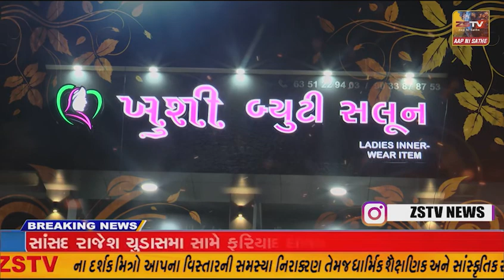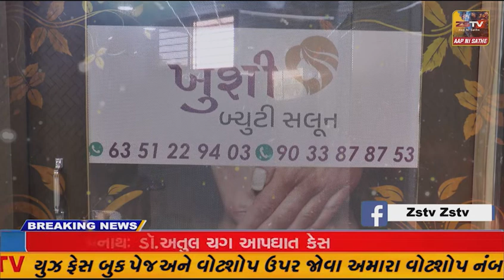ભરૂચ યુનિફોર્મ સિવિલ કોડ સામે ભારતીય ટ્રાઈબલ ટાઈગર સેનાનો વિરોધ,નેત્રંગ મામલતદાર કચેરીએ આપ્યું આવેદન